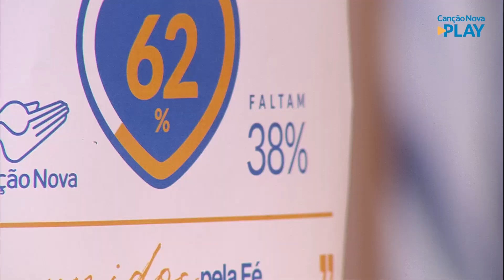O Amor Vencerá - 22/10/2021